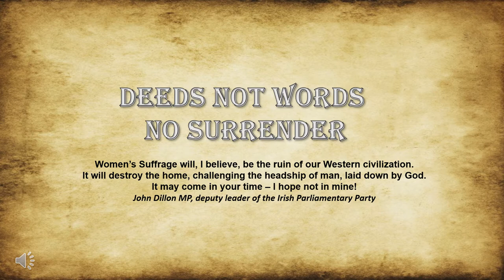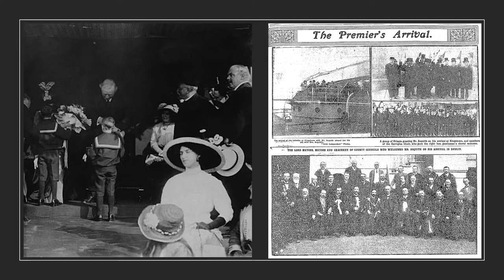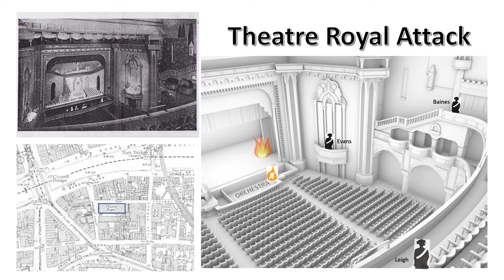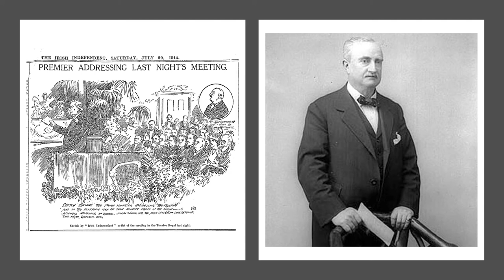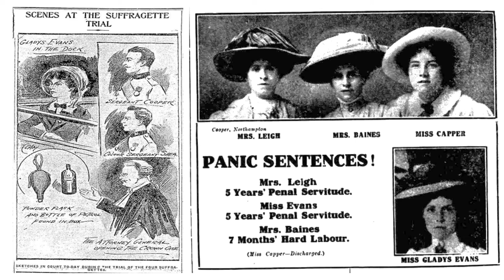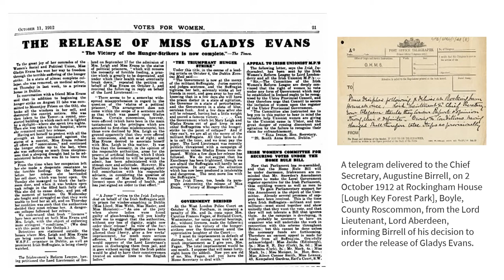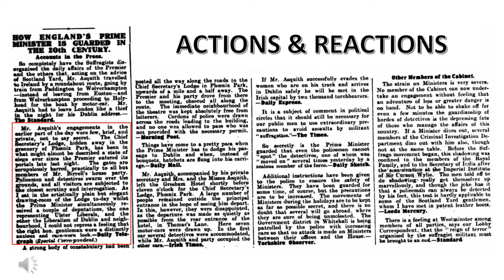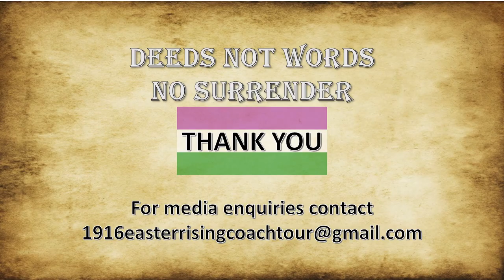1912 Dublin & The Attempted Assassination of PM Henry Asquith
Discover the true story of an attempt on the life of the British Prime Minister Henry Asquith, when he visited Dublin in July 1912. He was arriving the hero, having secured passage of the 3rd Home Rule bill through the House of Commons but not everyone was happy with his visit. It was an unprecedented attack by four English Suffragettes pursuing a radical, militant campaign to secures votes for women. When they were jailed and refused treatment as political prisoners, they began a hunger strike. The prison authorities, fearful of creating martyrs, used the barbaric treatment of force feeding. This is their story.